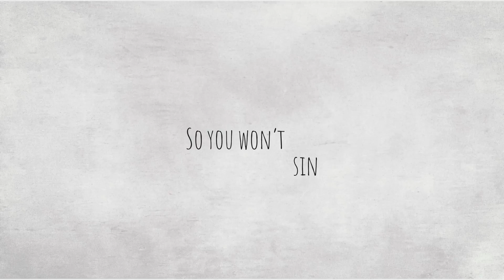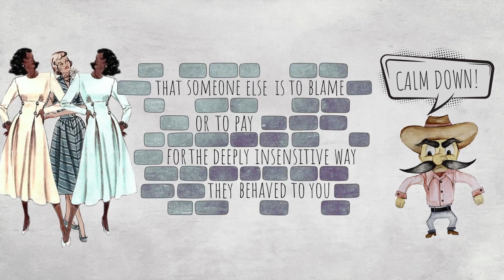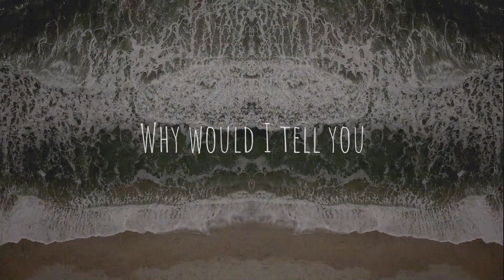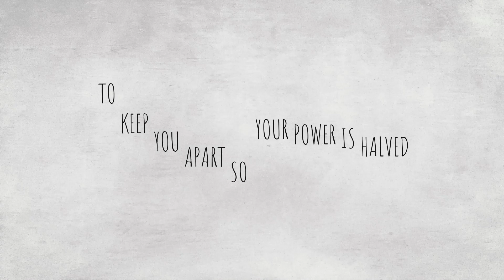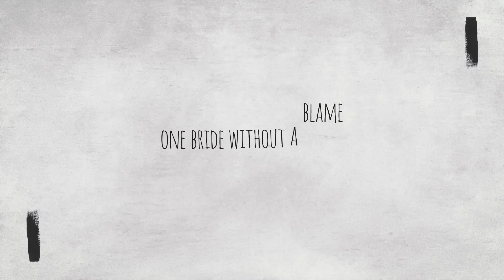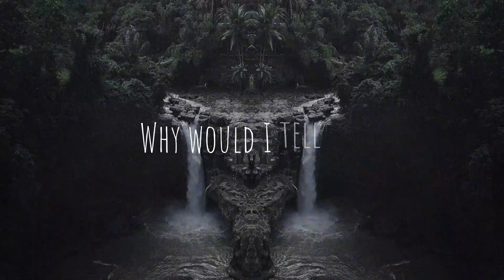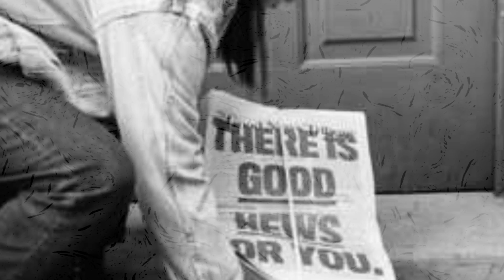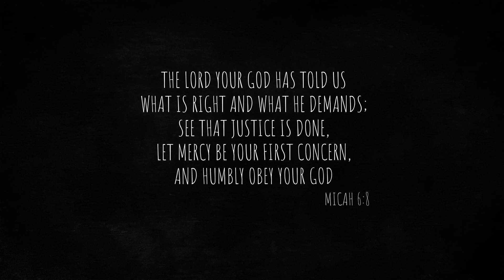In the Words (of Satan) Part 2 - Pamela Myburgh FKA The Arrows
The Accuser of the Brethren

Music and Lyrics by: Pamela Myburgh and Stefan Myburgh

Credits:
Video: Riaan Myburgh
Special Consulting by: Jeff and Miranda Torrance; Eshon Burgundy
Production: Stefan Myburgh
Mixing: Stefan Myburgh
Mastering: Ken Love
Artwork: Simone Currie

Drums: Sidney Joseph
Vocals: Eden Myrrh; Crystal Lush; Nosihe Zulu; Vanessa Moodley; Jenna Lee; David Mbambo; Sidney Joseph; Jordi van Dyk; Njabulo Nzuza

Ladies and gentleman, allow me to introduce to you
the one, the only,  the accuser of the brethren …
So now you're saved
And you love Jesus in a special way
You try your best with what the bible says
You go to church and you know all the rest...
So you won't sin
You won't feed your flesh in any willful way
Like watching porn or sleeping ‘round or getting high
Or telling lies No you
Won’t commit these fundamental sins
Like cheating on your wife
I've had to reinvent new ways to bring you strife
To harass and to destroy your Christian life
Make you feel tired of always doing what is right.
So In little ways I infiltrate your ordinary days in
little ways I can trap you and attack you if you give me space
In the little ways you come and open up the door for me

Like if you are hurt
by someone sitting in this very church
i can slip in this communication gap
Create a canyon where there was just a tiny crack
and I like how you call that Offense!
The unyielding sense that you've been wronged
That someone else is to blame or to pay
for the  deeply insensitive way they behaved to you
or maybe I’ll iNcite Rebellion
It won’t allow your heart
to submit to your leaders or to God's discipline
And so your salvation is shallow CAUSE you won’t grow
when it’s your way or the highway you’ll just
fall off the wagon
where I can try a little dose of rejection
One of my favorite inventions
In isolation you’ll give birth to bitterness
unforgiveness and the likes are all 'hidden sin'

buried in the bride and It’s keeping them
from shining, shining bright
cause when you point at one another you’re just pointing at yourself
While I'm raising hell

Cause i don’t Tell you
that the earth is groaning
for the sons of god
To stand their ground
No i don't tell you
‘bout the power in her unity
the bride of Christ

Why would I tell you
why would I tell you the truth ?

All these micro attitudes that I can use
Slander and gossip will create a magnitude
known as division in the church
Right from the start i introduced this at your very birth (So do we get circumcised or not?!)
Cause i know you disagree
'Bout whose opinion is correct doctrinally
Like if you should pray in the spirit
Or be quiet
Or be loud
Oh you argue over all these petty things
Could be everybody’s right?
Instead you stand and watch the liberals unified
Oh you stand ‘round and watch them changing laws and rights
Replacing systems while as christians, you can barely pray together
You were never meant to be this way

You're a body not a denominational hierarchy
When you don’t support each other I can slide between
Oh it’s too easy To keep you apart
SO your power is halved

Each kingdom for itself
Instead of buying souls you’re buying something else
Can you imagine what would happen if you stopped
Storing up treasure for moths?
More than you’ll ever need
You’ll never see the urgency
Upon your generation
I mean this could be the
freaking tribulation!
keep you distracted with a false security
Drunk on your luxuries
Just let the comforts squeeze ‘til your spirit cannot breath

I don’t tell you that God has put His future into you
His bride is all he dreams about when he’ll come back for you
One bride without a blame, without a stain and without any flaws
The bride He died for

Tell you that the earth is groaning
for the sons of god To stand their ground
No i don't tell you ‘bout the
power in her unity

The TRUTH

By this shall all men know that you are my disciples
If you have love one for another

one for another
one for another